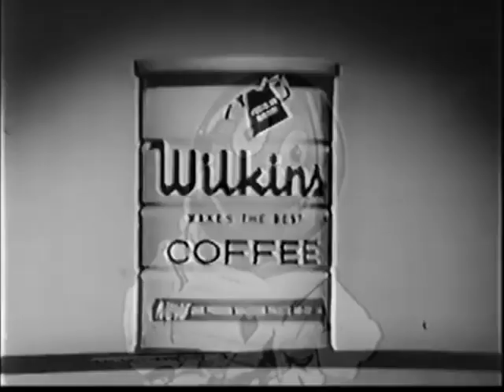Wilkins & Wontkins Fencing (My Edit)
Here's my edit of the Wilkins Coffee commercial from the 50's.
Warning: This may sound shocking